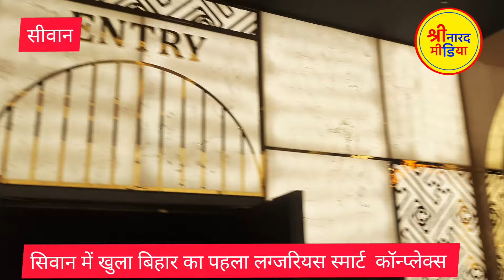सीवान में 27 जून से शुरू हो जाएगा कॉन्प्लेक्स लग्जरी सिनेमाघर, मंगल पांडेय करेंगे उद्घाटन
बिहार सरकार के स्वास्थ्य मंत्री मंगल पांडेय सीवान हॉस्पिटल रोड स्थित चंद्रिका टावर में तीन सिनेमाघर का करेंगे उद्घाटन